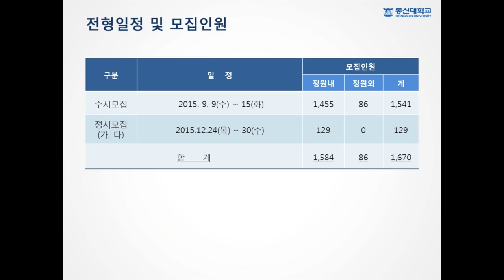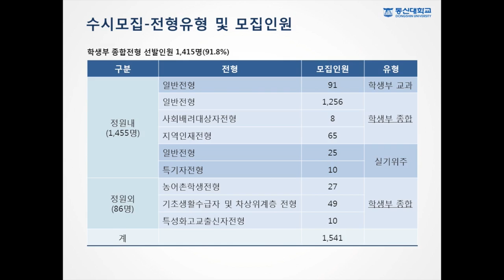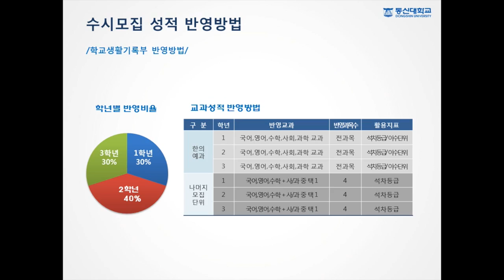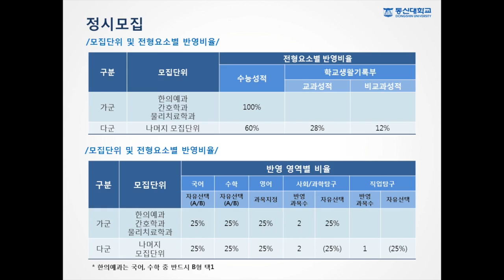[입시코리아매거진] 2016학년도 동신대학교 전형안내